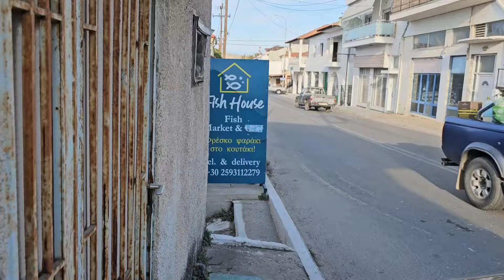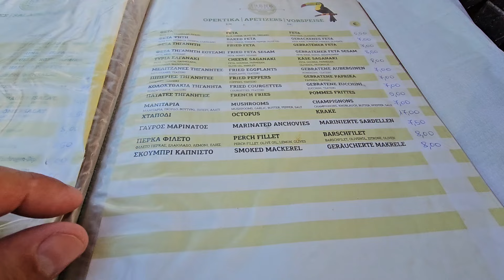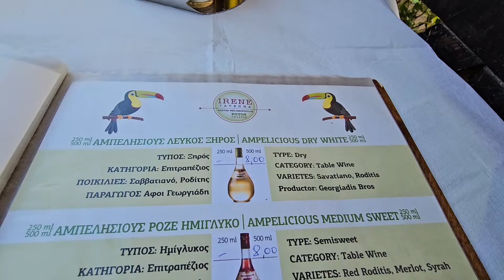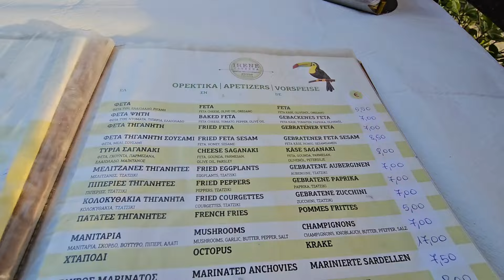Rețete simple de Dorada și Creveți gătite pe malul marii Egee.Am mancat cel mai mare GIROS (2 kg)